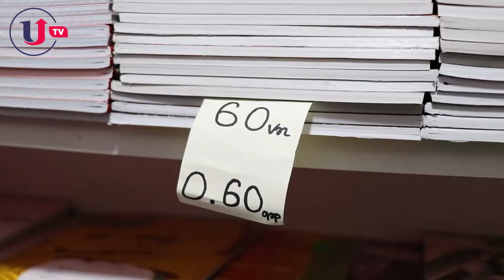Dərs ləvazimatlarının qiymətləri sizi qane edirmi ? - Sorğu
Artıq 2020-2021-ci tədris ilinin başlanmasına az vaxt qalıb. Nazirlər Kabinetinin qərarına əsasən, orta məktəblərdə (I-IV sinif), eyni zamanda, xüsusi internat məktəblərində, ümumtəhsil internat məktəblərində, inteqrasiya təlimli internat tipli təhsil müəssisələrində, inteqrasiya təlimli internat tipli gimnaziyalarda, valideyn himayəsindən məhrum uşaqlar üçün ümumtəhsil internat məktəblərində tədris sentyabrın 15-dən başlayacaq.

Pandemiyadan sonra dərslərin ilk dəfə açılması xəbərinə sevinənlər çox olsa da, məktəb ləvazimatlarının qiymətləri ilə bağlı narahatlıq keçirənlər də az deyil.

Unikal.org  olaraq dərs ləvazimatlarının və məktəbli geyimlərinin qiymətlərini öyrənmək qərarına gəldik. Görəsən, belə bir şəraitdə əhali məktəb üçün alış-verişi necə və haradan əldə edir?